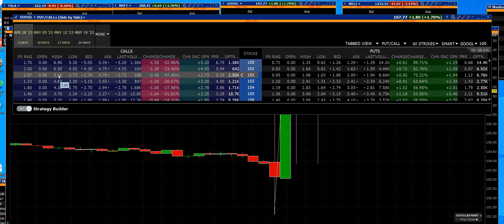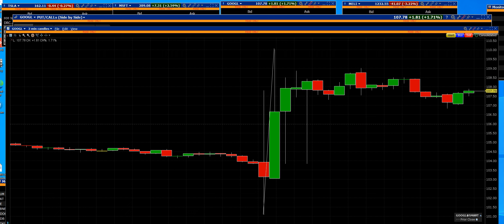Googl beats earnings 102 call option pay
GOOGLE Announces70 billion buybacks102 call options payday